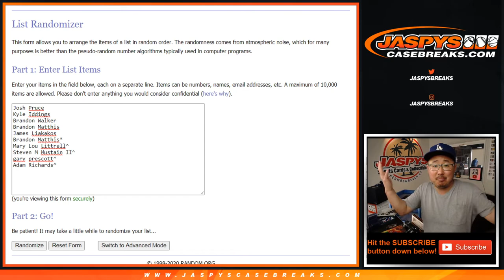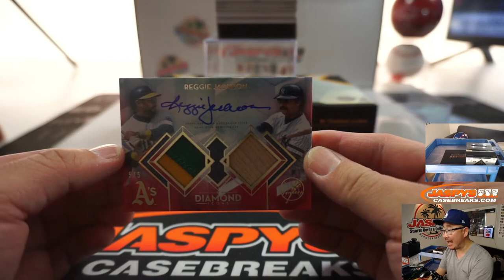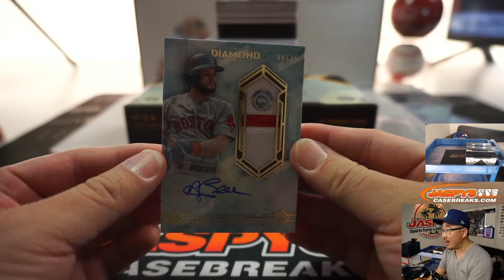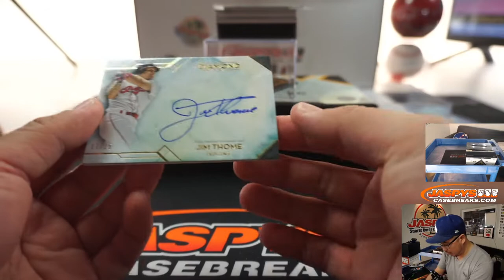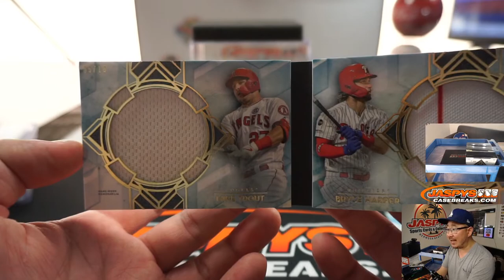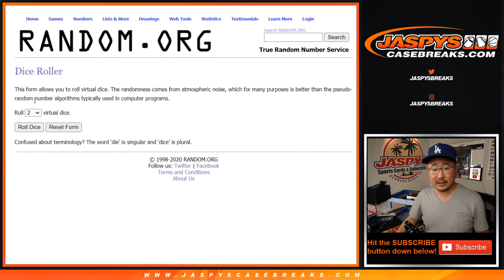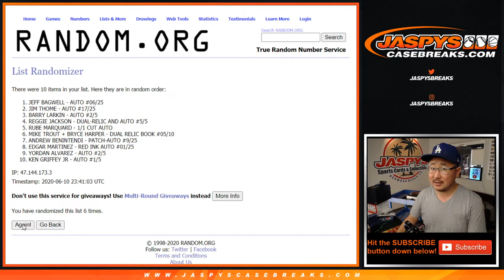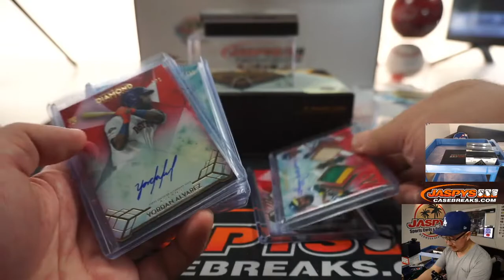W, 06.10.20 || 1Box RH #1 || 2020 Topps Diamond Icons Baseball (MLB)